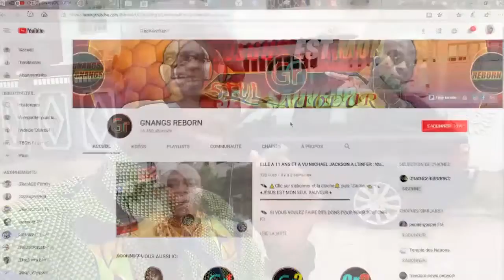VOICI LES SIGNES DU DIABLE LES PLUS UTILISÉS AU MONDE ET LEURS SIGNIFICATIONS